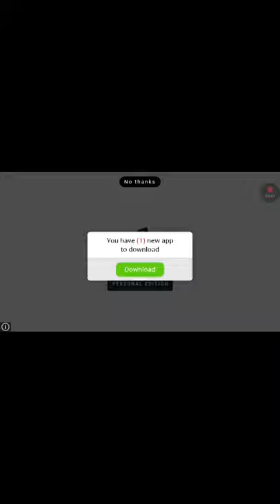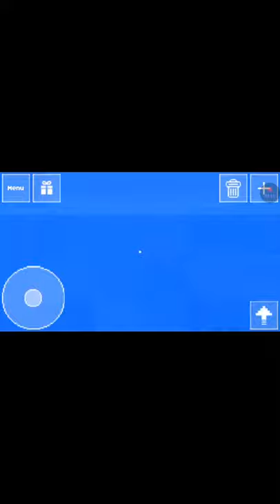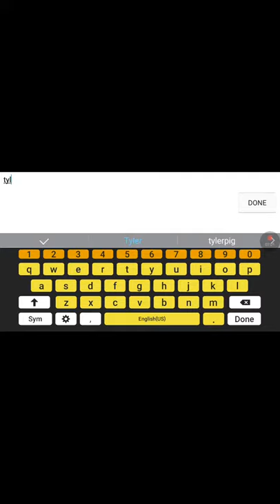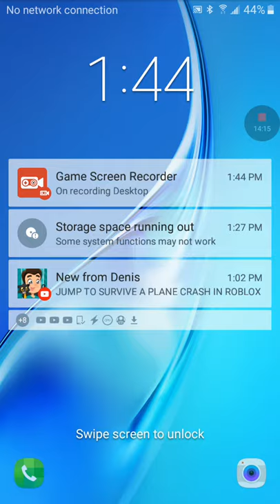Jurassic craft beer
Amy Sears